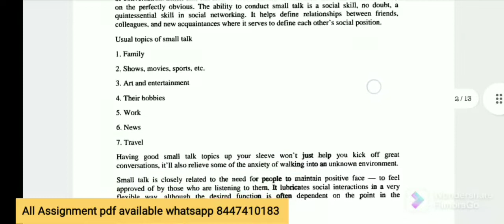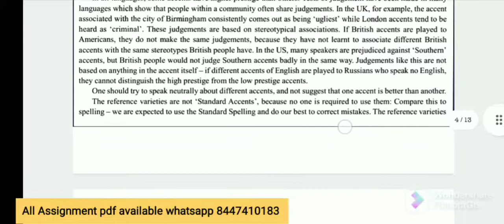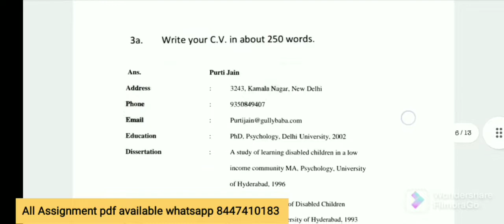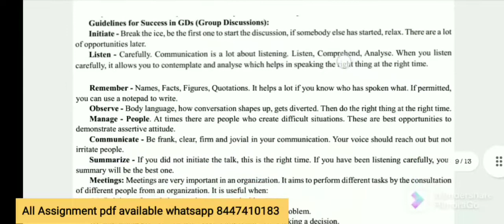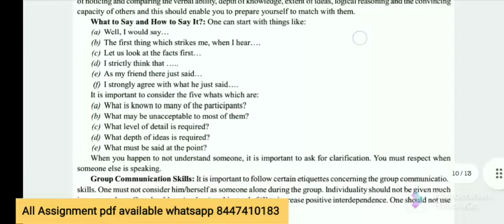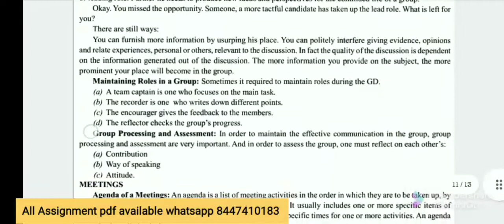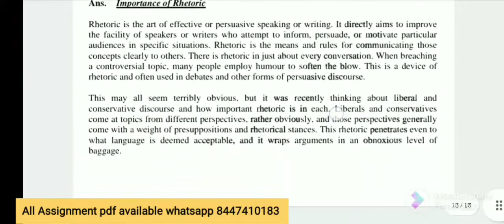(BEGE-103)COMMUNICATION SKILLS IN ENGLISH( 2021-22 ) SOLVED ASSIGNMENT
IGNOU SERVICE FOR YOU

ASSIGNMENTS SOLUTION

HANDWRITTEN ASSIGNMENTS(HARD COPY)

HANDWRITTEN SCANNNED ASSIGNMENTS

PRACTICAL FILES

PROJECT FOR ALL THE COURSES (APPROVAL GUARANTEED) 100%

GUESS PAPERS FOR ALL COURSES

BOOKS FOR ALL COURSES OR SUBJECT
JOURNAL FOR EVERY COURSES

FOR ADMISSION YOU CAN ALSO CONTACT FULL HELP

GUIDE BOOK ARE AVAILABLE AT DISCOUNT PRICES AND 80+ MARKS GURANTEE FOR ASSIGNMENTS

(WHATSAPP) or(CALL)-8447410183